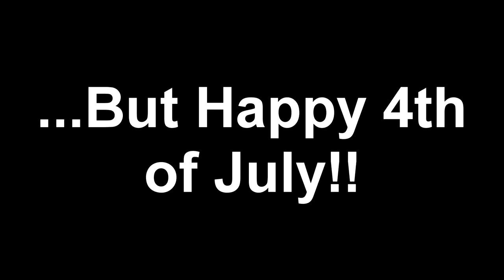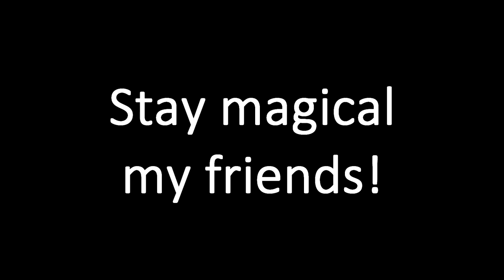Happy 4th!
Just a short little video about how my 4th went. Hope y'all had a great 4th!